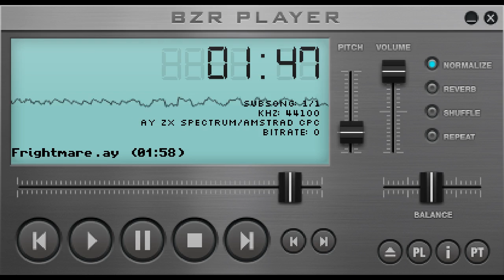Frightmare, game music (ZX Spectrum 128K)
Frightmare
Cascade Games Ltd 1988